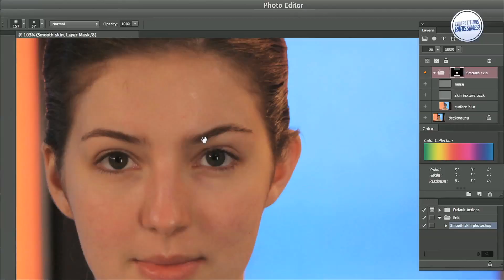[놀라운 대결] 컴퓨터 VS 화장품, 그 승자는? (Computer VS Cosmetics, who will be the winner?) | 아이오페 (IOPE)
[놀라운 대결] 컴퓨터 VS 화장품, 그 승자는?

미션: 30초 동안 여자의 얼굴을 아름답게 만들어라!]세계적인 비주얼 전문가 에릭 요한슨(포토그래퍼&리터쳐)과아이오페 에어쿠션®의 대결!누가 이겼을까요?놀라운 현장을 직접 확인하세요!

[Amazing Battle] Computer VS Cosmetics, who will be the winner?

The Mission: Make a woman's face more beautiful in just 30 seconds!]The battle is between Erik Johansson, a world famous digital artist,and IOPE AIR CUSHION®, Korea No.1 Beauty Cosmetics. Who do you think will win?Check it out!

「ビックリ対決」 コンピューター　ｖｓ．化粧品, 果たして勝者は?

「ミッション:30秒以内に女性の顔を美しくさせよう!」世界的なデジタルアーティスト、エリック・ヨハンソン（フォトグラファー&リ­タッチャー）とIOPE（アイオペ） エアクッションの対決!果たして勝者はどっち？驚きの現場を直接確認してね!【驚人對決】電腦 VS 化妝品，誰會獲勝？任務：30秒內打造女人美麗妝容！世界頂級PS專家艾瑞克•約翰遜（攝影師及數位藝術家）和IOPE 水潤光感舒芙蕾粉凝乳之間的驚人對決！誰會拿到最後的勝利？請你親眼見證一下！

촉촉, 윤기, 매끈
자연스럽게 피부를 완성하다
完美底妆之选，呈现自然无瑕美肌
Perfect foundation choice,
delivering natural and flawless beautiful skin

여성의 고민을 이해하고
바이오 기술을 통해 그 해결을 약속하는 기능성 No.1 브랜드 아이오페
Bio science cosmetics brand that provides optimal skincare solutions with advanced bio-technologies